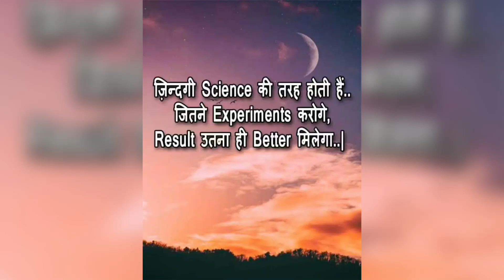बर्नर को कैसे साफ़ करे??🧐🤔 एक साधारण सा दिन// 😇